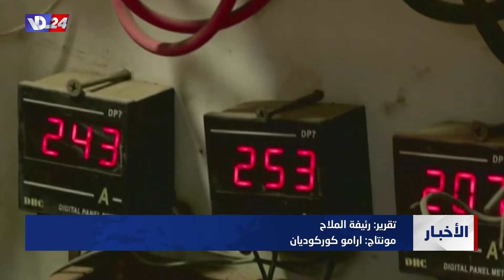تقرير خاص: إحتجاج على تسعيرة المواد الكهربائية